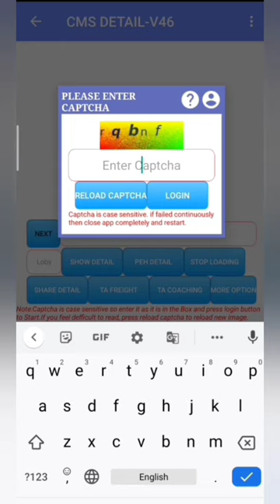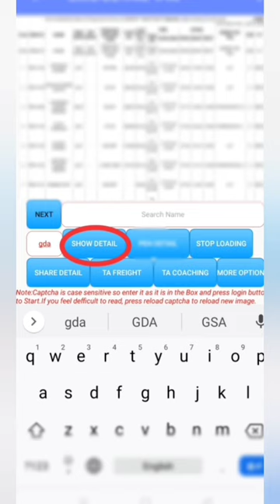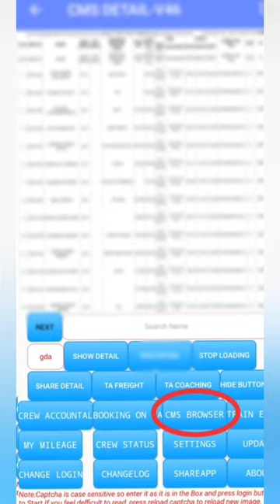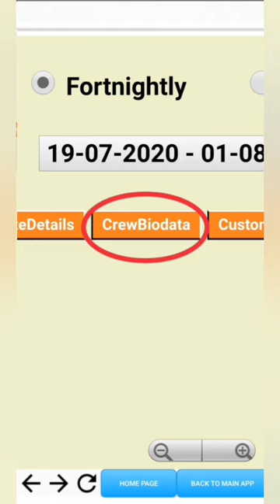Mutual transfer dhundhe| Running Staff | cms application | railway mutual transfer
Mutual transfer dhundhe | cms application | railway mutual transfer